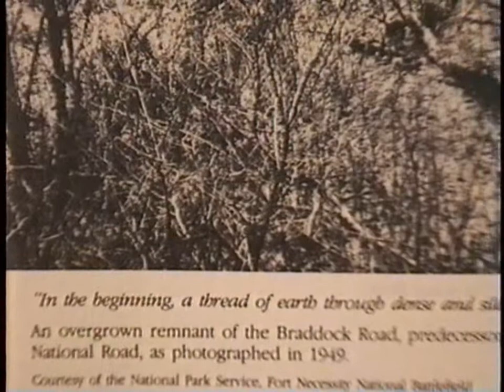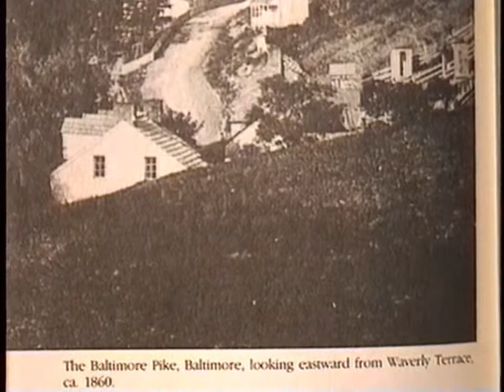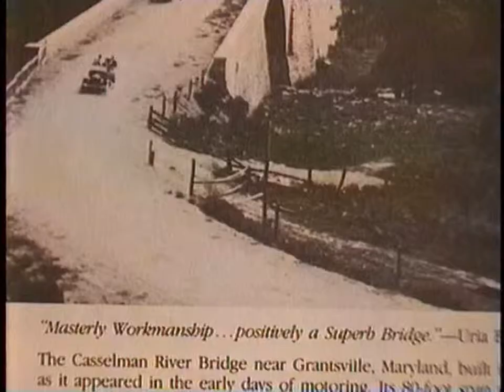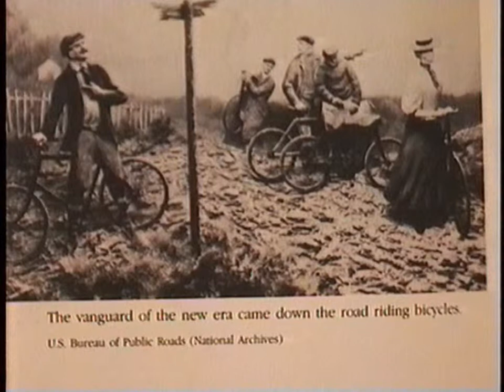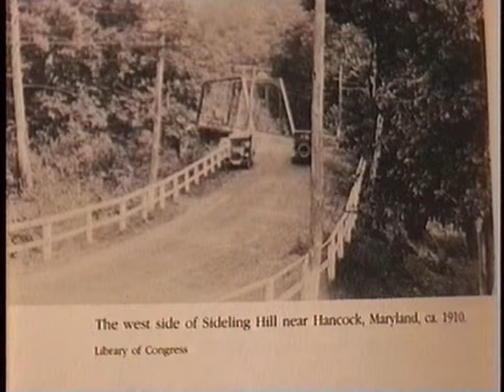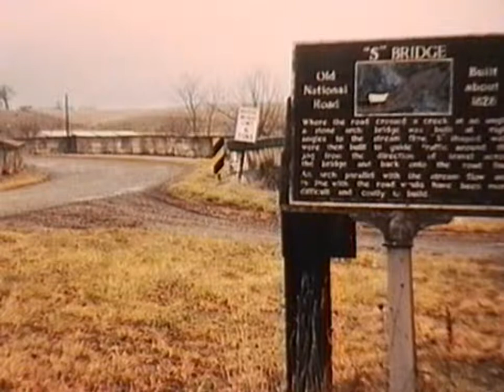National Pike Documentary Intro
The introduction to a documentary I made on the National Road/Pike (now US 40) on December 31 1995 and January 1 1996. The documentary didn't come out quite as well as my 1997 C&O Canal documentary, so I plan to redo it in 2014-finances permitting!

I got my first 8mm camcorder the month before, so this is more of an experiment that anything else.

Background music: "Us and Them" by Pink Floyd from Dark Side of the Moon (1973).